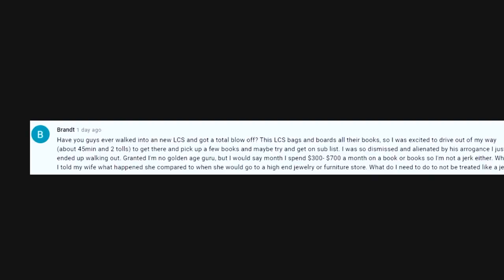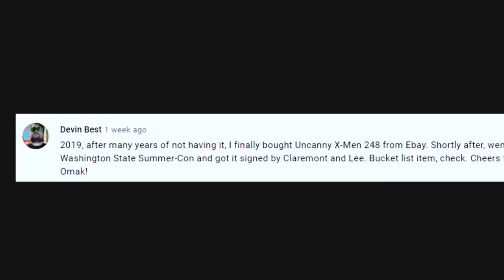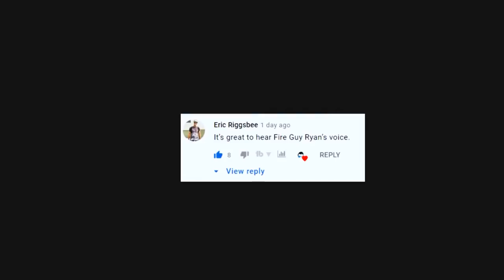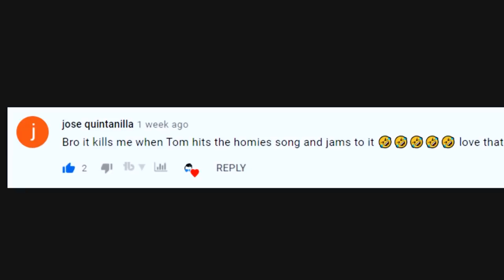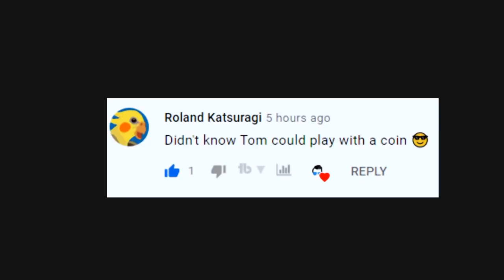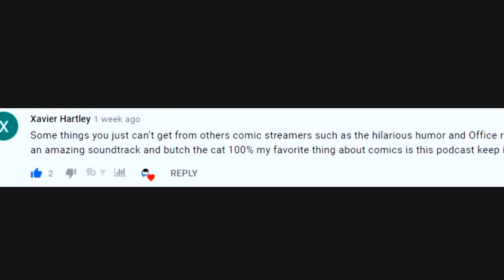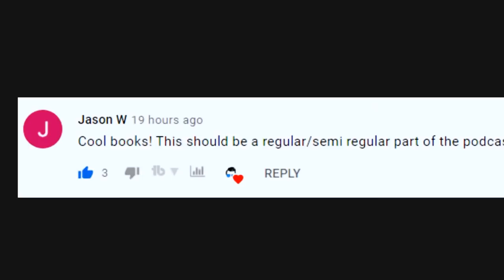Checking a Box on the Comic Collecting "Bucket-List" ! // Collecting Stories from the Community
(US ONLY)

⚠️Send Comic Karma:
Tom Garcia